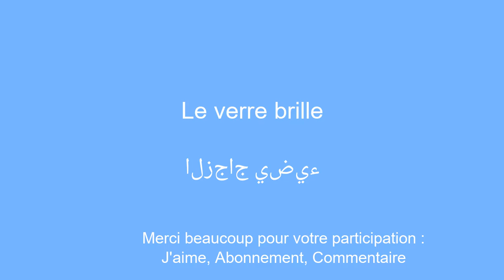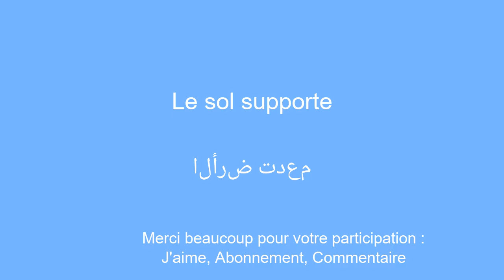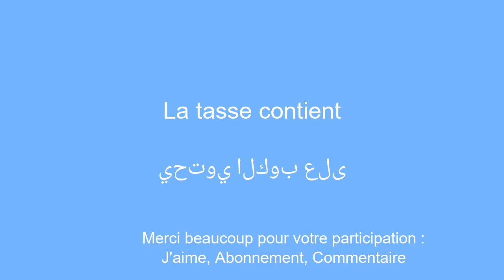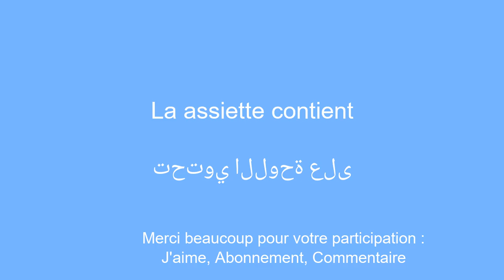Apprendre l'arabe le vocabulaire accessible